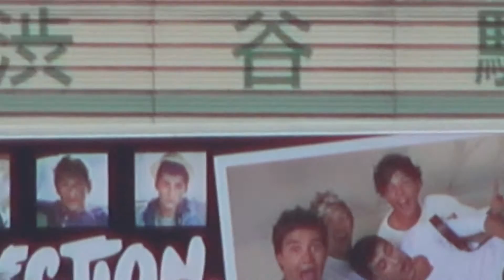ヒダノ太鼓 （和太鼓）第7回渋谷音楽祭り （ 渋音 ） by picua.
心を伝えよう、　三つの小さいな言葉です２０１２年　こんにちは　、ありがとう、ごめんなさい。。　(  SHIBU-ON  )渋谷音楽祭り ,Music Rainbow　平成２４年の11月の11日です　　Full AVCHD (HD)　by picua.